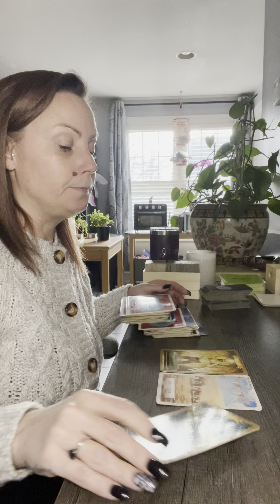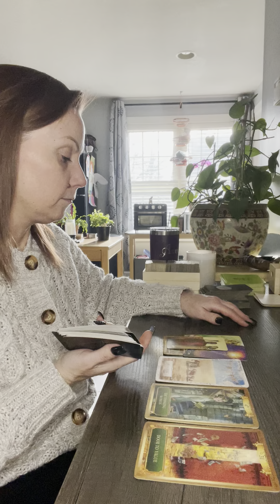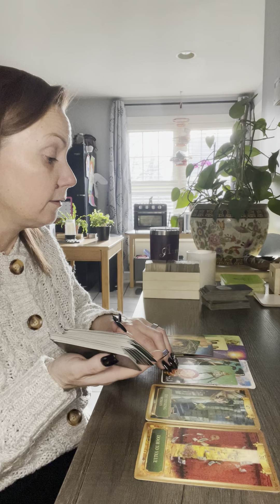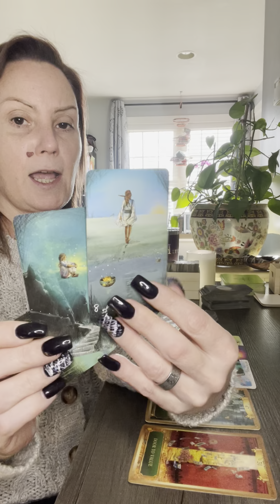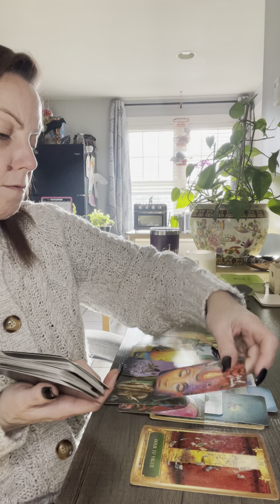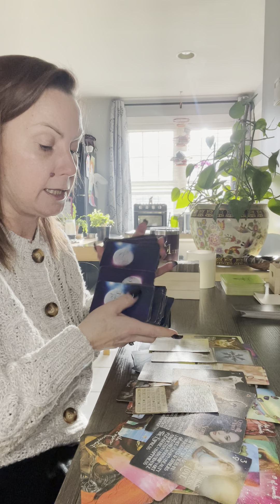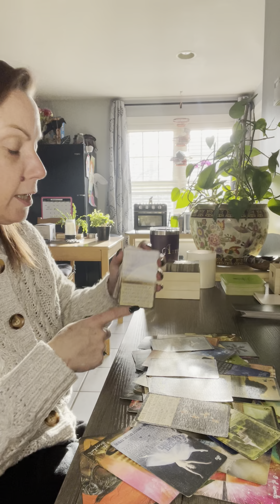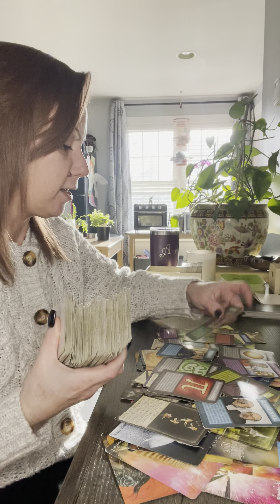Scorpio- powerful manifestations, more to come